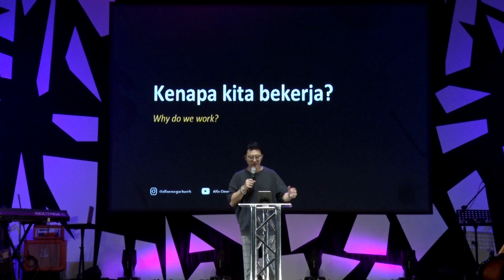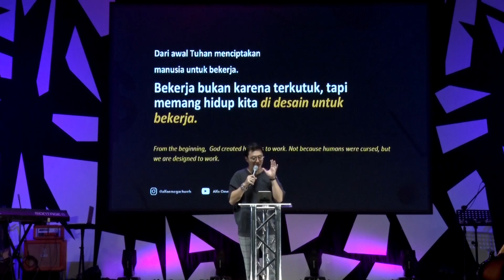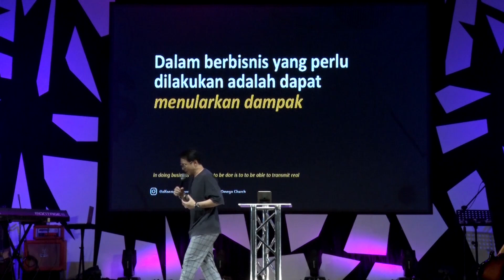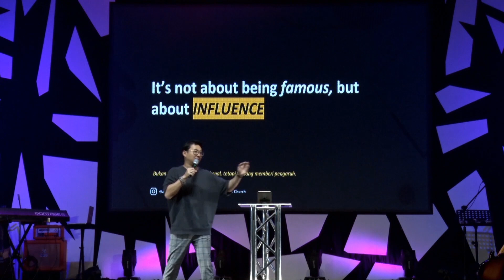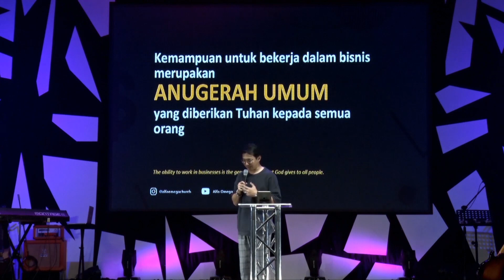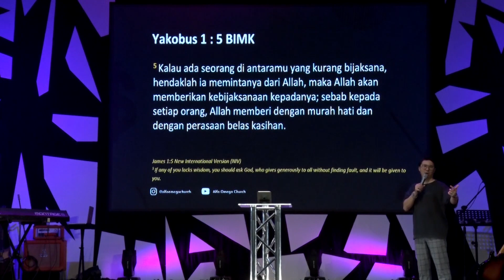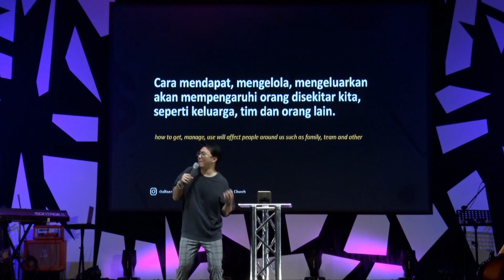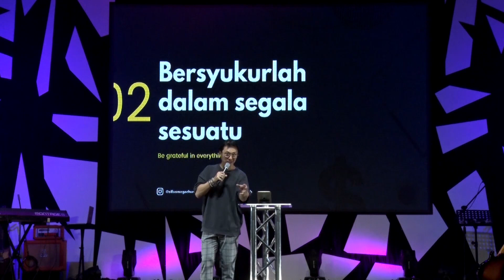Your Money Does Speak Loud - Ps. Ezra Soetopo